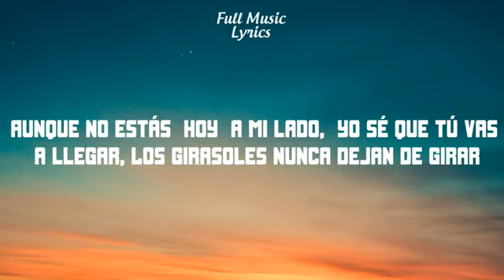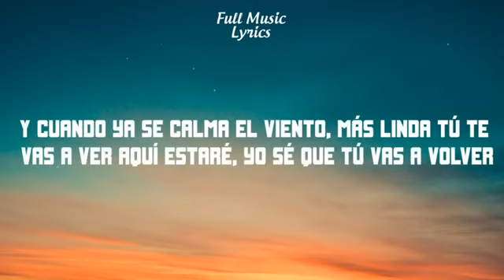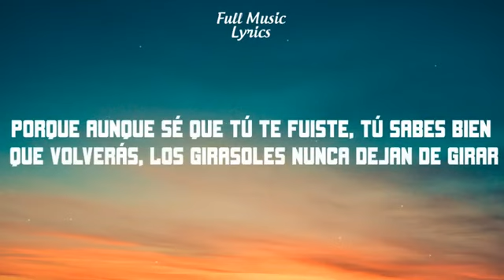Luis Fonsi - Girasoles Letra - Lyrics